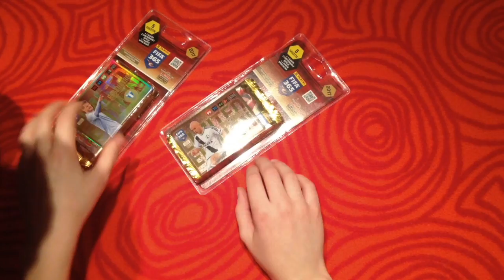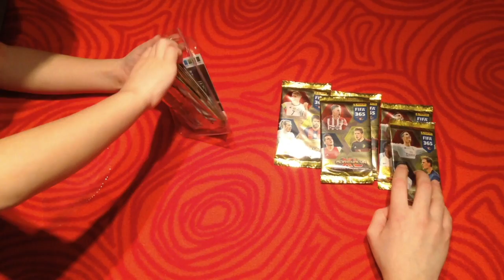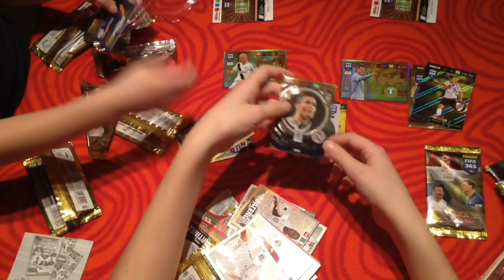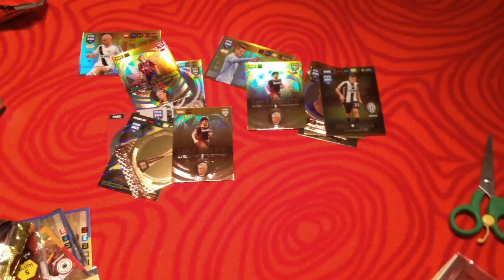FIFA 365 – unboxing życia, 4 rary!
W blistrach karty limitowane są widoczne. Bardzo rzadkie karty do wyboru.